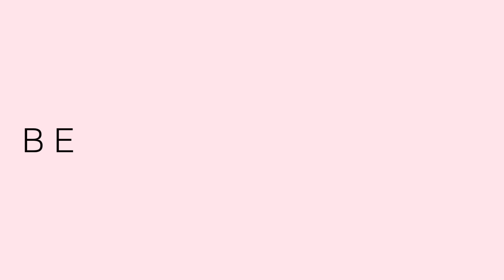Zobi Detox Tea Pierde Peso En 14 Dias | BeautyByPriscila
Hola Chicas les quise hacer esta reseña acerca de el zobi detox tea que te ayuda a perder peso en 14 días. Les cuesto sobre mi experiencia y si es que funciona o no? Aquí les dejo el enlace por si tu lo quieres comprar. Muchas gracias por to do su apoyo besos xoxo 😘

Besos xoxo